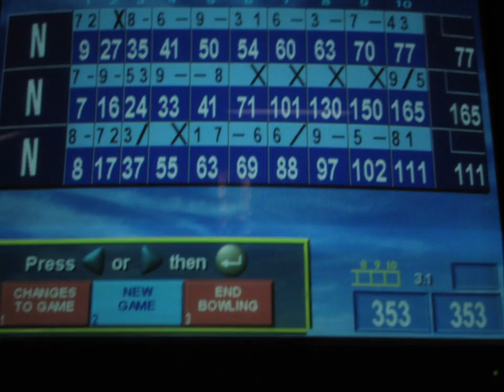Bowling for Newton (A look at the Three Laws of Motion)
Movie for 5th period physics